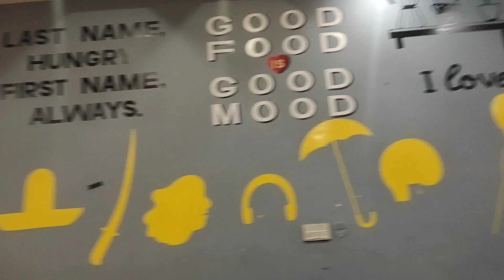IT IS VERY COLD | ABUZAR VLOGING WORLD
hope so you are enjoy winter 🥶 in your homes🥶 and my vlogs ❤️.

remember me in your prayers ALLAH HAFIZ ❤️❤️❤️.